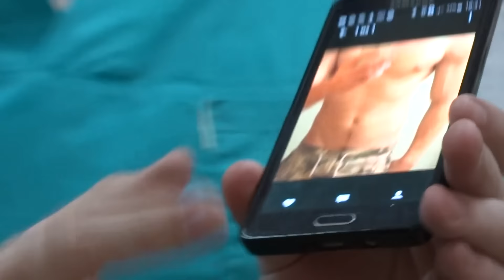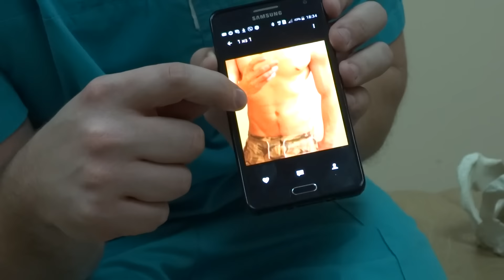Косой таз oblique pelvis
Причины перекоса таза

Скачайте книгу доктора Алексеева: Как навсегда избавиться от боли в спине за 10 дней
Клиника лечения позвоночника в Чебоксарах тел: 36-23-50, 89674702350
Личный сайт доктора Алексеева: спинаболит.рф